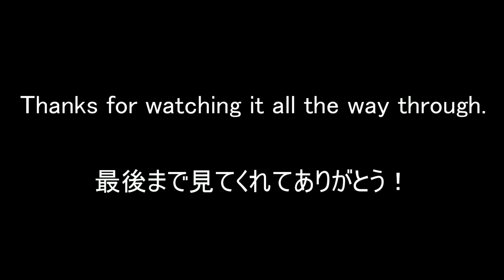Mood 🌩| Highlights #1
I did my best to make it! Please register and rate the channel if you can!
I will. I'm going to keep working hard to make it happen!

します。これからも頑張って作っていくつもりです。！！！

今回使用した曲
Mood